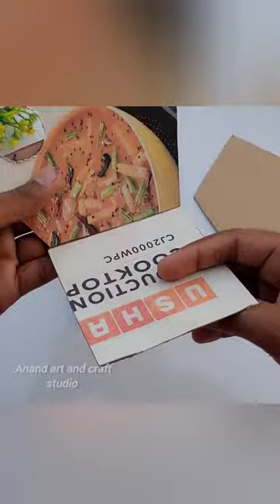🐦Homemade bird house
11 April 2024